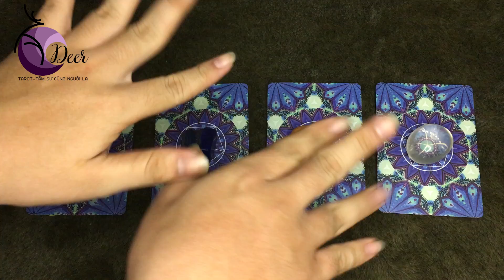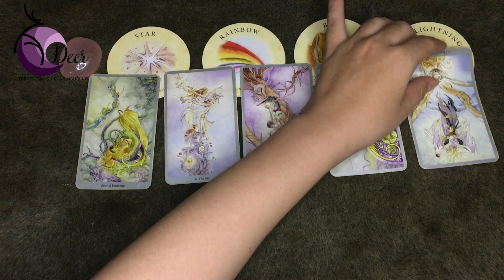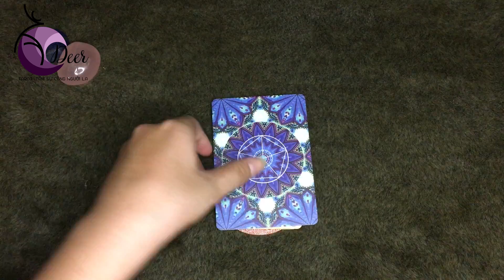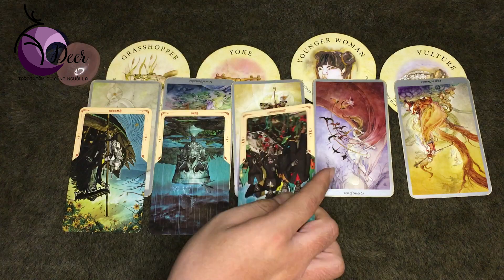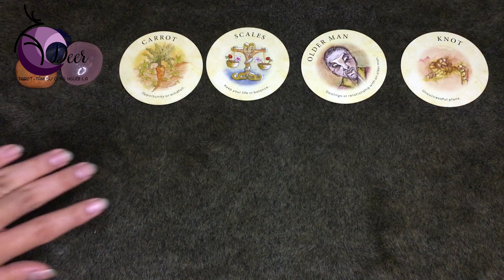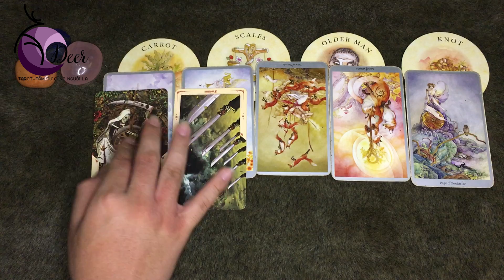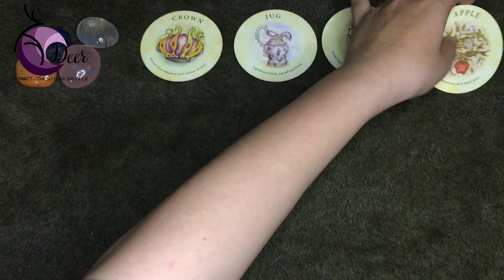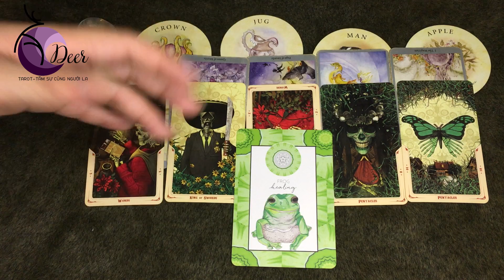Thông điệp cho tháng 8 / Chọn 1 tụ bài.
🌻 Chào bạn!
0:00 Thông điệp đến từ tháng 8
1:44 🌸 Tụ 1
8:49 🌸 Tụ 2
15:57 🌸 Tụ 3
24:08 🌸 Tụ 4
🔮 Xem những trải bài khác của DEER